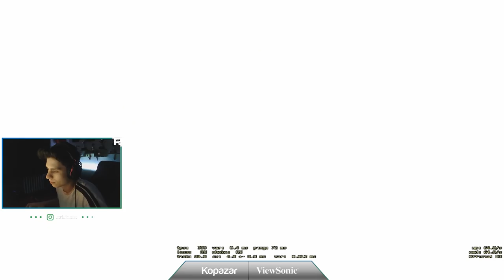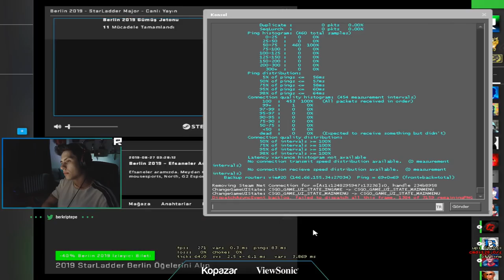BERK E TAKIM TEKLİFİ GELİYOR 35 KİLL OYNAYIŞ